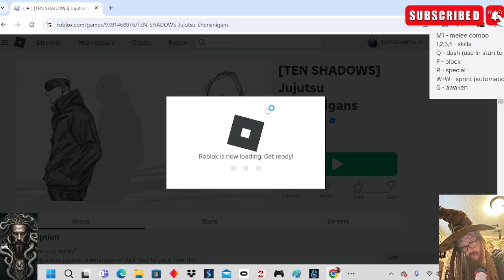Jujutsu Shenanigans training new player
[TEN SHADOWS] Jujutsu Shenanigans